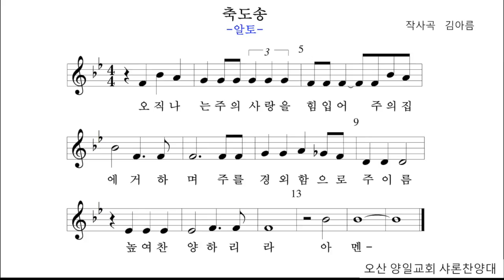축도송(알토)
오산 양일교회 샤론찬양대  연습을 위해 제작된 것입니다.